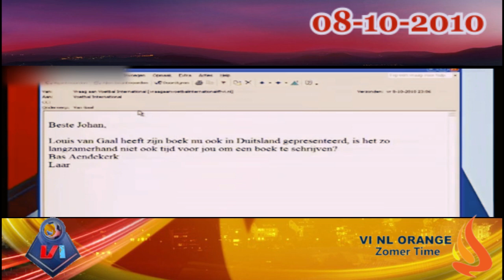Voetbal International 8-10-2010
Terugblik naar de beste voetbal praatprogramma in Nederland: VI
Johan Derksen, Wilfred Genee en René van der Gijp praten over de laatste actualiteit in de voetbalwereld. Het programma onderscheidt zich van andere voetbalprogramma's door de flinke portie zogenaamde "voetbalhumor", satire en kroegpraat.